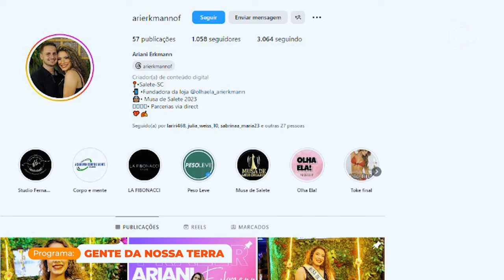📺Programa Gente da Nossa Terra📺 (14/01/2024)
Vamos conhecer a história da jovem Ariani Erkmann, que conquistou o titulo de musa de Salete em 2023. 🪞👩‍🦰 Um sonho de criança que vem se tornando realidade!